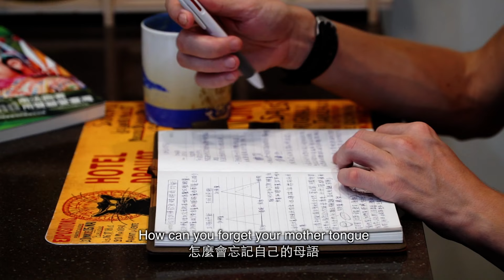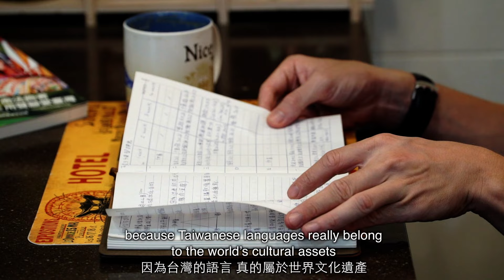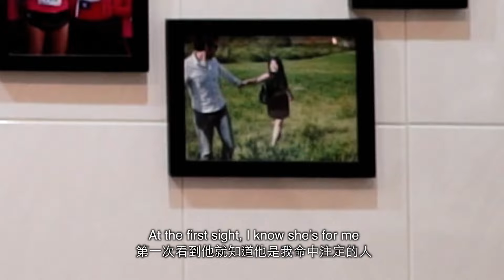Tainan wow第九集-外國人在台南吉雷米